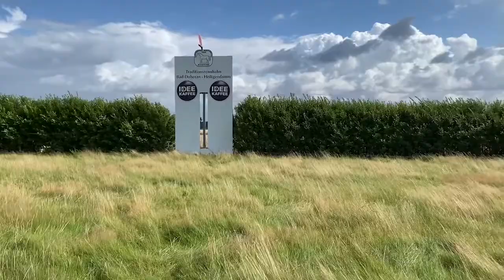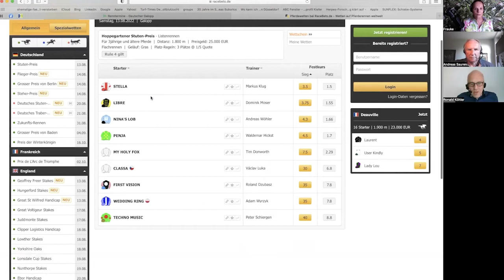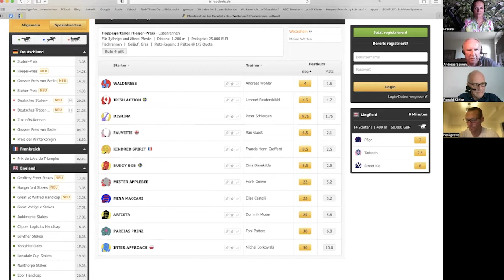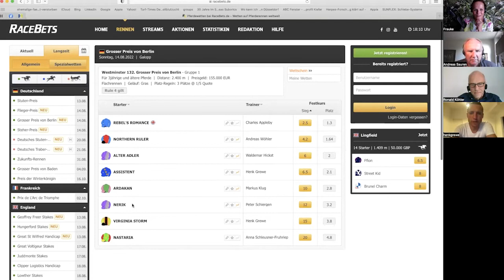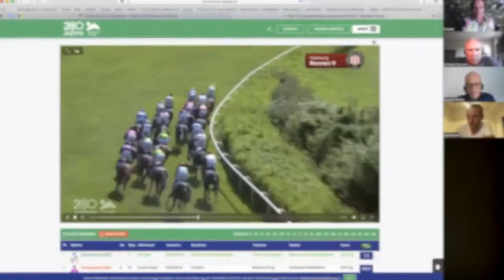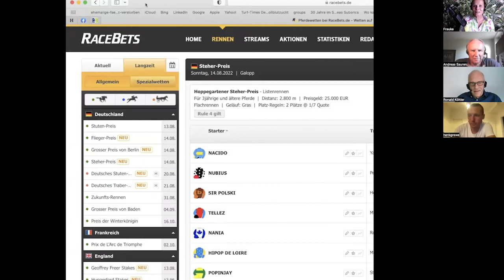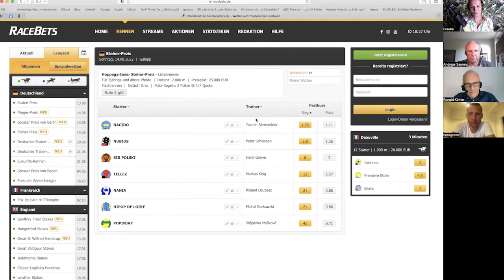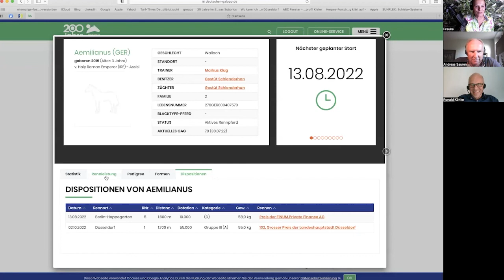Feierwochen des Galopps: Von der Diana nach Hoppegarten - RBPC 2.0 #132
Wir reden nicht nur über die Überraschungs-Siegerin Toskana Belle im 164. Henkel-Preis der Diana, wir zeigen sie auch.

Frauke Delius spricht mit dem Siegtrainer Andreas Wöhler, mit dem Chef des Galopper-Verbandes, Dr. Michael Vesper, und mit Gerhard Schöningh, dem nächsten Gastgeber für ein großes Galopp-Event. Es geht natürlich um den Doppel-Renntag in Hoppegarten. Und der Trainer Henk Grewe diskutiert mit unseren RaceBets-Wettexperten Ronald Köhler und Andreas Sauren über die Chancen seiner Pferde und gibt Insider-Infos.

Der Galopprennsport feiert 200. Geburtstag

Gefeiert wird das ganze Jahr, aber in Hoppegarten ist der Höhepunkt der Festivitäten. Das sportlichte Highlight ist der Westminster 132. Grosser Preis von Berlin, der dank dreier Nachnennungen ein echtes Wetträtsel ist. Wir schauen aber auch nach Bad Doberan, wo am 10. August 1822 alles begonnen hat, aber leider findet die Feier ohne das Geburtstagskind statt.

Ein Podcast mit Bildern von Frauke Delius.